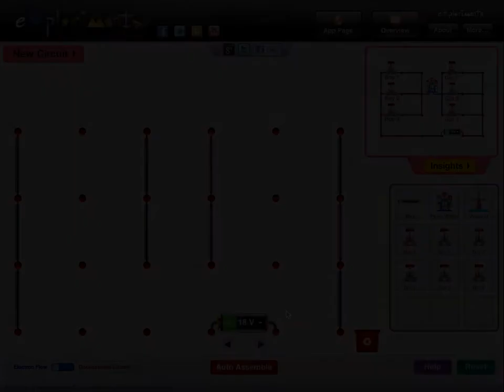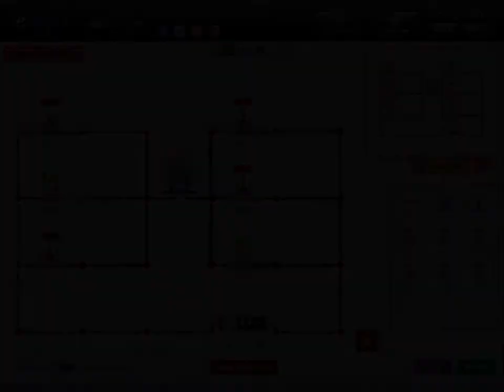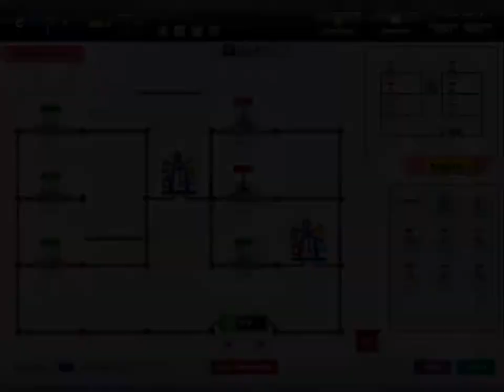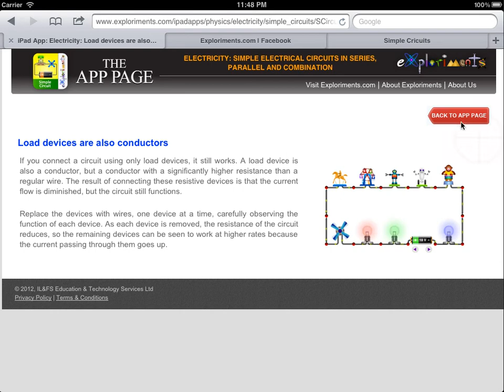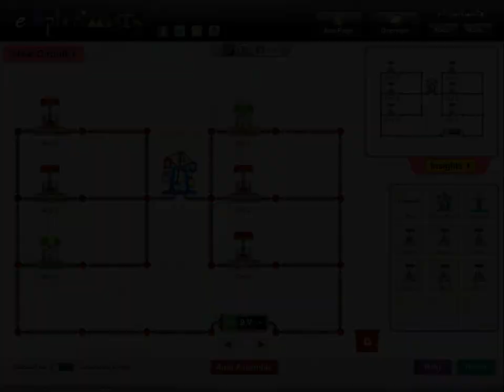Simple Circuits DIY - Learning Circuits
This is a video demonstration of the Learning Circuits feature in the DIY upgrade of the iPad app "Simple Circuits".

The video illustrates powerful features of the app such as the ability to build your own circuits by moving things around, a new component palette that has a limitless supply of switches, bulbs, wires and interesting mechanized toys, drag and drop and finally great a labor saving device called "Auto Complete" that lets you focus on learning while letting the app do the heavy lifting of filling in the wired connections.

The video shows how an Exploriment helps in understanding and achieving a Science objective, and showcases the interactivity of the app.

This demo is intended as a preview of using the actual app on an iPad.